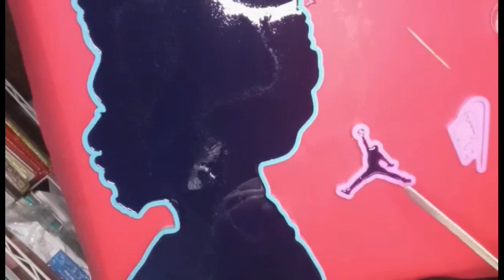JORDAN CLOCK PT. 1